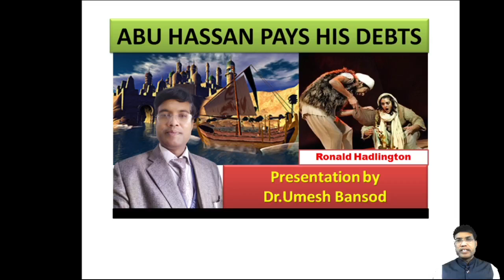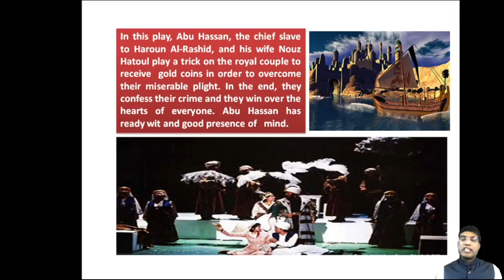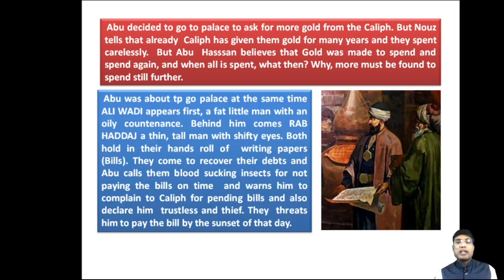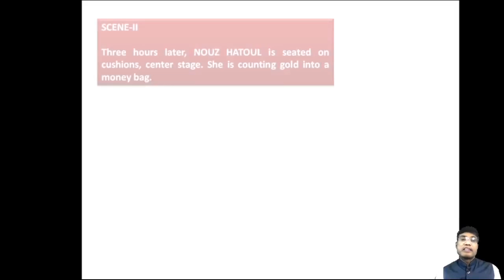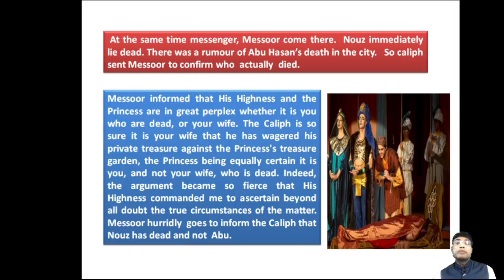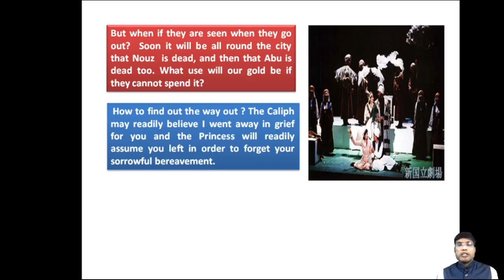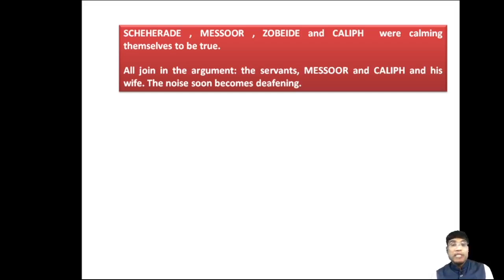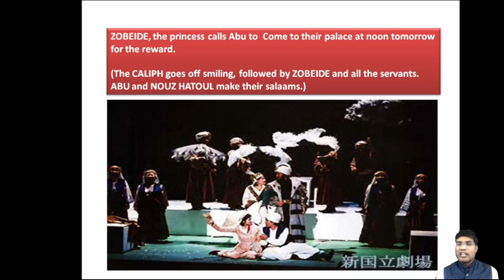Abu Hassan Pays His Debts-Summary -A play by Ronald Hadlington